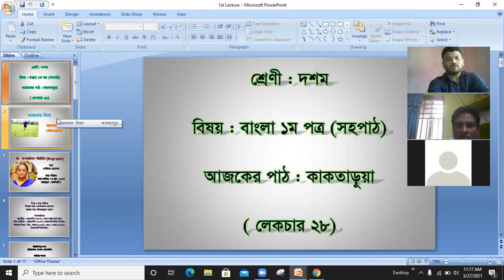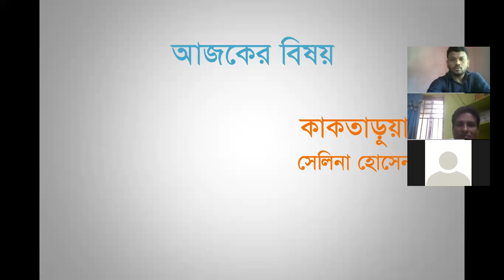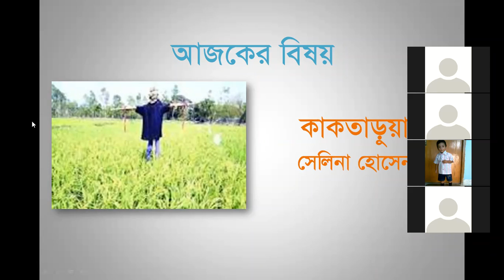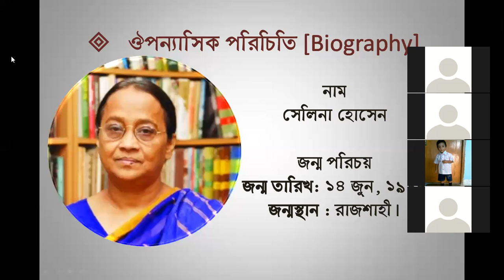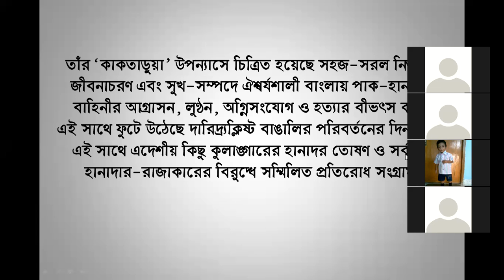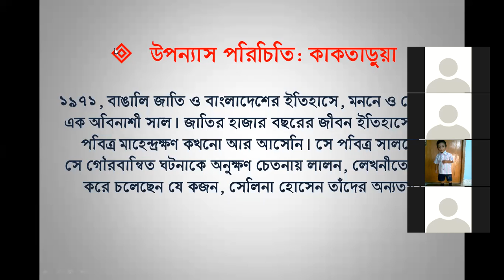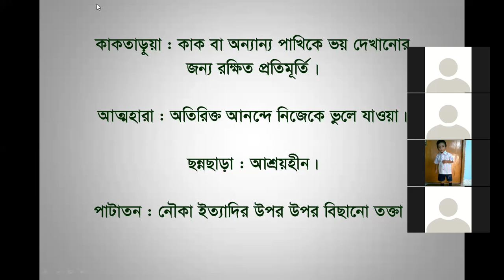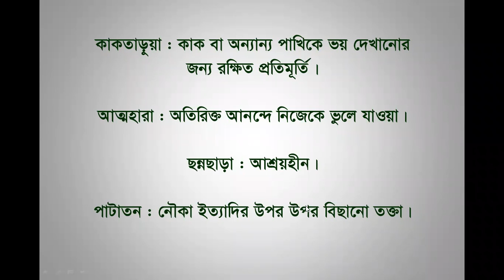class ten b1 MMR